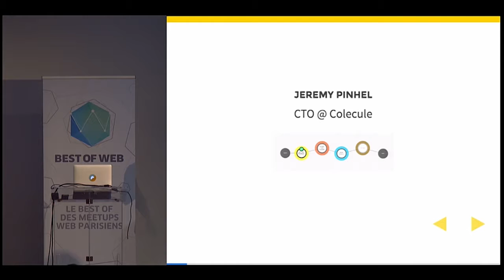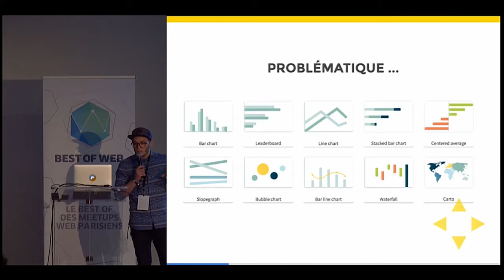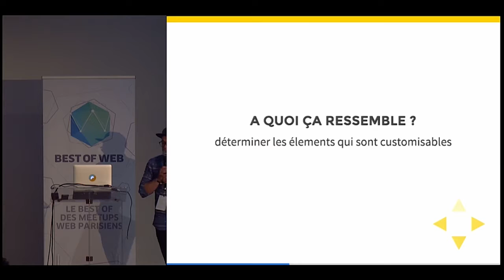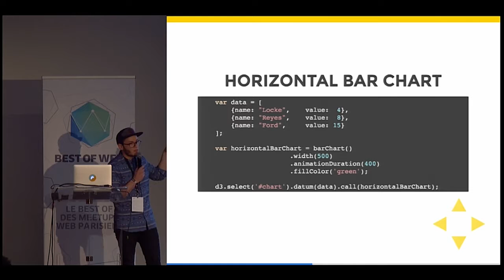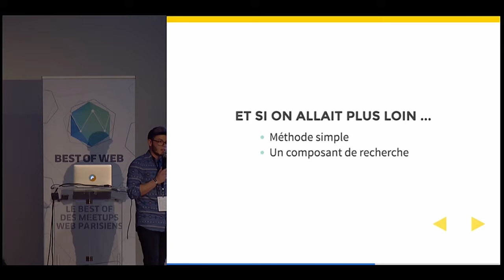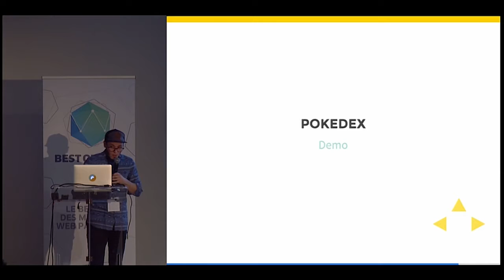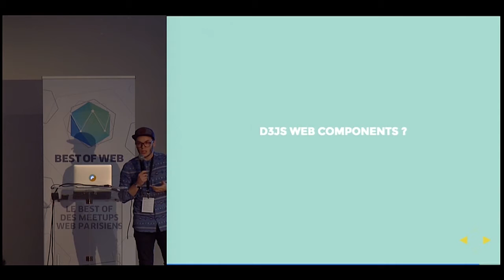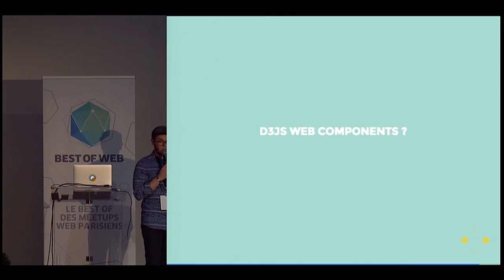Reusable charts de d3 - Jérémy Pinhel - Best of Web 2016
Reusable charts de d3 : un pattern ré-utilisable pour créer des composants JS

Présentation du pattern utilisé par la librairie d3.js afin de créer des composants JavaScript ré-utilisables simplement.